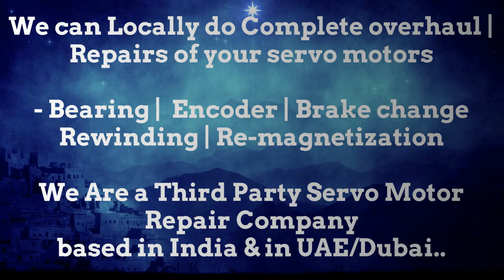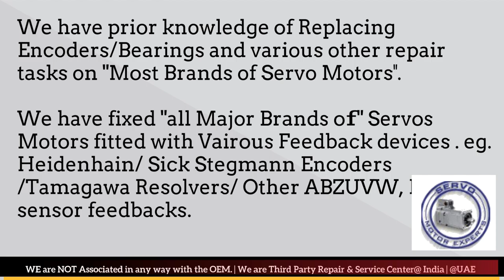DMG Deckel Maho Siemens Indramat how check servo motor is working or not, Servo Motor fault codes